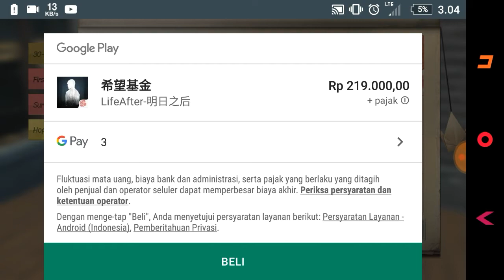CARA MENDAPATKAN SKIN SENJATA| LIFE AFTER INDONESIA